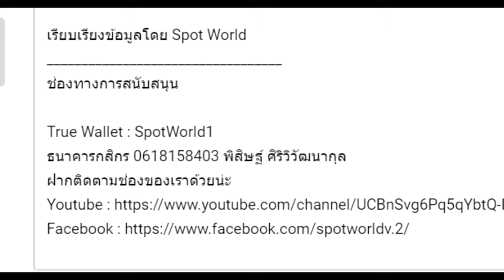เรื่องสยองจาก Warhammer 40K : Haruspex แมลง Tyranids ที่มีความหิวโหยอันไม่สิ้นสุด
คลิป เรื่องสยองจาก Warhammer 40K : Haruspex แมลง Tyranids ที่มีความหิวโหยอันไม่สิ้นสุด นี้เป็นคลิปเนื้อเรื่องเสริม ข้อมูลต่างๆของ อาวุธ ตัวละคร เหตุการณ์ Side story  คลิปที่ 33 หากเนื้อหาผิดพลาดประการใดเขียนแก้ได้เลยนะครับ

True Wallet : SpotWorld1
กสิกรไทย : 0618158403